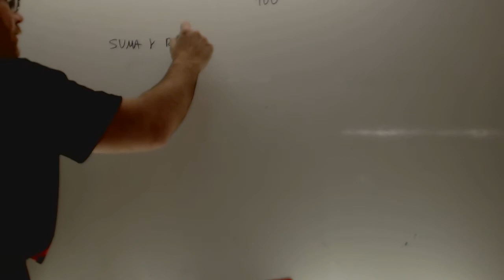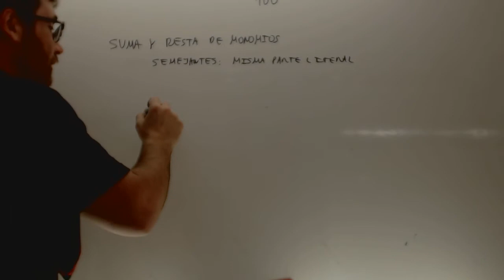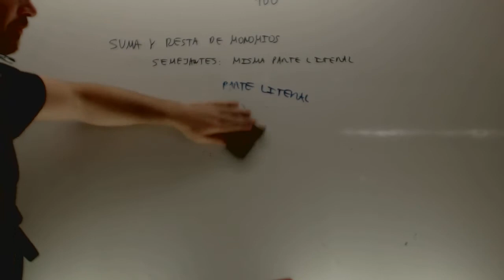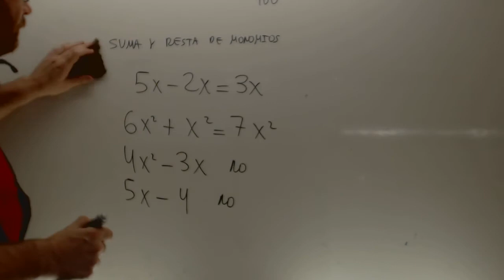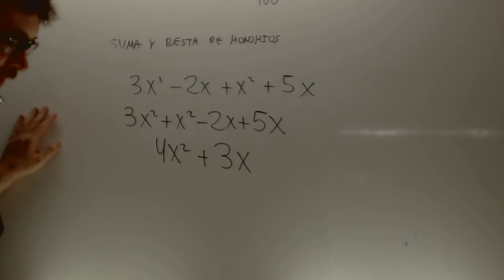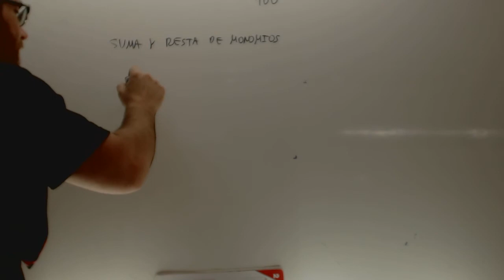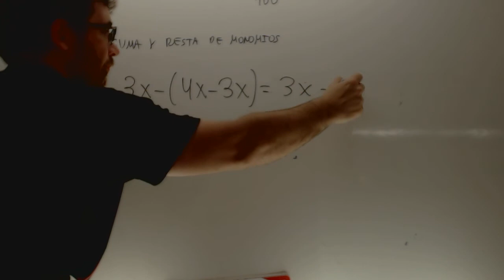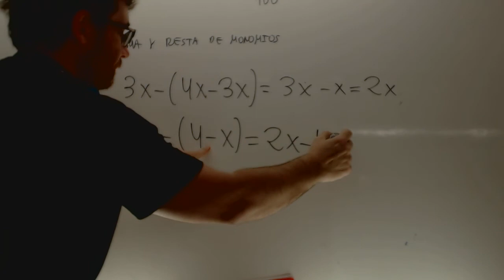Algebra Suma y resta de monomios Matematicas 1 ESO Academia Usero Estepona